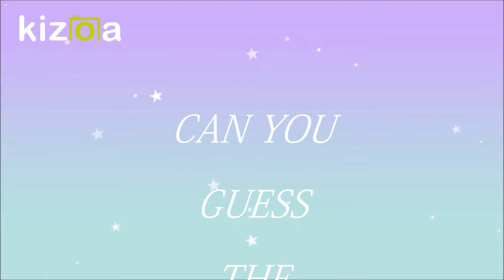Movie Theme Song Challenge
Can you guess the Movie theme?